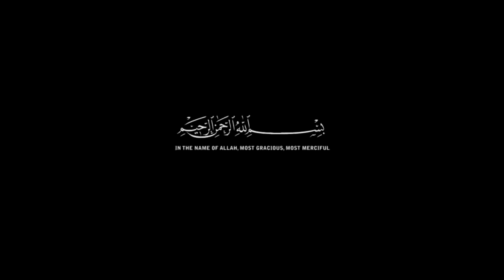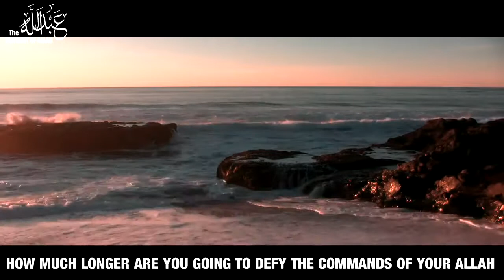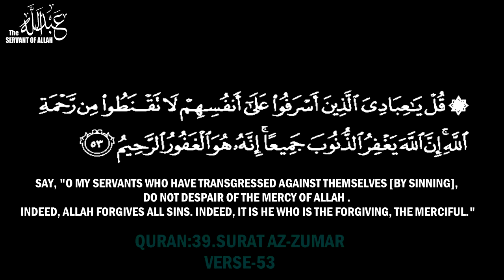Never Ever Lose Hope In The Mercy Of ALLAH ᴴᴰ ┇By-Shaykh Ahmed Sulaiman Khatani┇[Emotional Reminder]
Never Ever Lose Hope In The Mercy Of ALLAH ᴴᴰ ┇By-Shaykh Ahmed Sulaiman Khatani┇[Emotional Reminder] All the videos I upload here are based on the assumption that Islamic knowledge is supposed to be shared, We hope you gain lots of beneficial knowledge from our work.